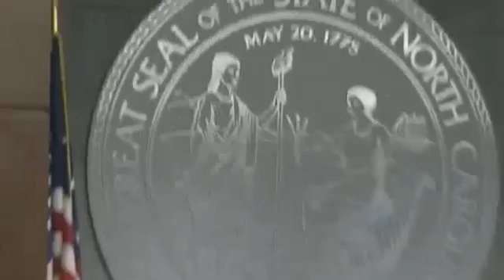Crystal Mangum Trial. Day 4. Part 3